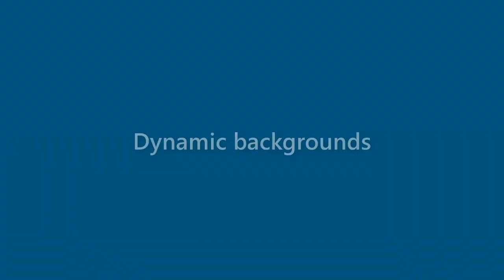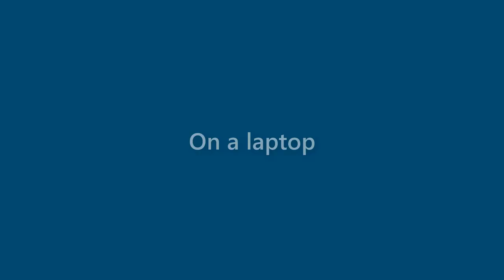Clifton Palmer - appearance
Name Look - Clifton Palmer - appearance. In this video we present "Clifton Palmer" name look and feel in various scenarios.
This video will cover:
How does "Clifton Palmer" look as a personal letterhead?
How does "Clifton Palmer" look on a business card?
How does "Clifton Palmer" look on a computer/laptop screen?
How does "Clifton Palmer" look with different background colors?
How does "Clifton Palmer" look with various fonts?